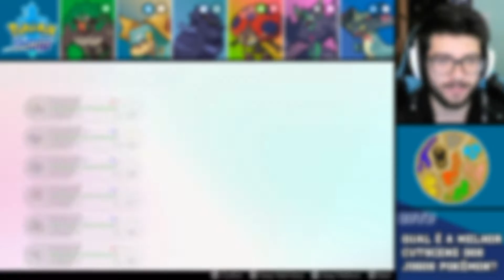OS HERÓIS CONTRA O 'DARKEST DAY'! - Pokémon Sword #29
No vídeo de hoje, cheguei ao topo do estádio de Hammerlocke quando me deparei com Leon a enfrentar Eternatus, o 'Darkest Day'! No entanto, os únicos que podiam resolver eram os verdadeiros heróis!
Entra por aqui para usares o código diretamente!

       PS: Nenhuma doação é reembolsável.
   TOP Donator: AssassinLion - 103,00€